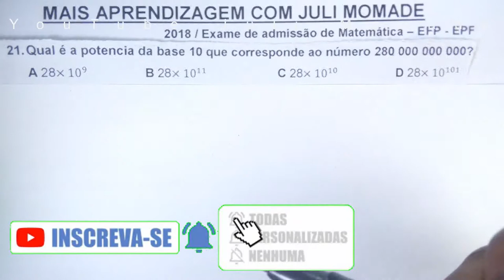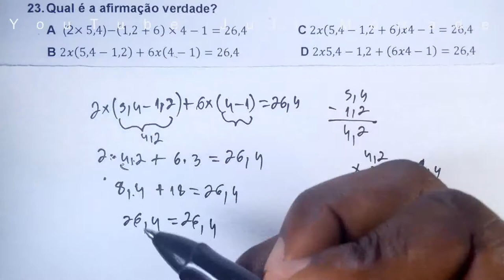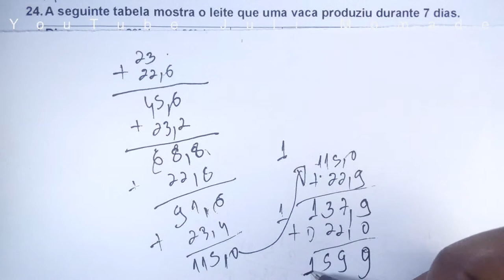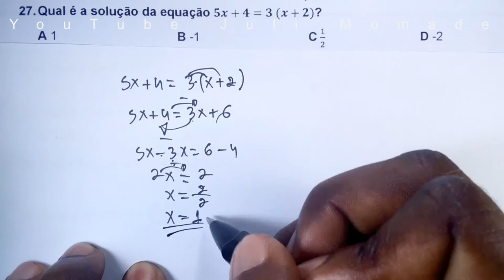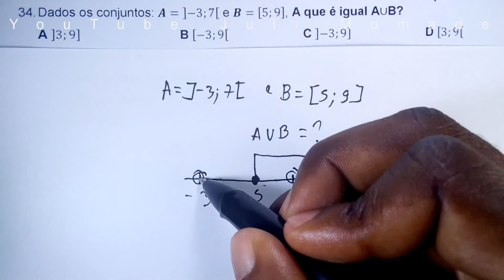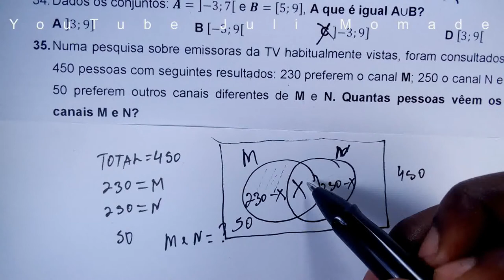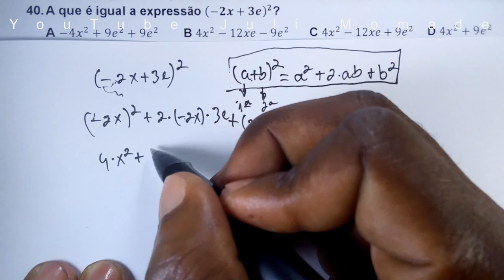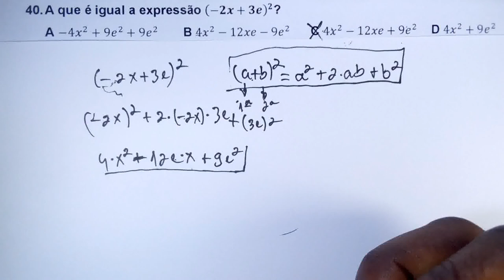Exame de admissão de MATEMÁTICA IFP's e EPF's 2018 (02 de 02)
Nesse vídeo iremos resolver exame de admissão de matemática 2018 para escola de formação de professores IFP's e EPF's Moçambique. Exame de admissão de matemática para IFP's e EPF'sEFP 2018, IFP's e EPF's é um instituto de formação de professores, nessa aula iremos revisar muitos conteúdos de matemática, nesse exame o conteúdo abordado também serve para todos exames de admissão ao nível médio.

Escola de formação de professores para o futuro, preparação de exame de matemática da 10 classe visto que o conteúdo não varia, a matemática é a mesma para pessoas que quer se preparar para ensino técnico profissional ETP esse exame é adequado porque ajudara a rever muitos conteúdos de matemática ficando preparado para exame de demissão ao ensino médio em Moçambique ou em qualquer pais do mundo. Nós explicamos duma forma detalhada em cada questão de exame para não ficar com dúvida alguma em relação a esses conteúdos de matemática, esse exame de admissão para escolas de formação de professores EFP tem 40 perguntas onde iremos dividir em duas partes para aula não ficar muito longa a primeira parte iremos resolver de número 1 até a questão número 20 e a segunda parte iremos dar uma continuação da questão número 21 e daí finalizaremos a resolução desse exame de admissão.

Esse exame complementa para uma preparar melhor de exame de matemática EFP-EPF, esse exame é realizado em alguns institutos de formação de professores para o futuro tais como:
Cabo Delgado (IFP de Montepuez)
Niassa ( IFP de Lichinga, EPF Nsausa)
Nampula ( EFP de Monapo, EPF de Nacala porto, IFP de Namitil)
Zambezia (IFP de Nicoadala, IFP de Morrumbala, EPF de Macuse)
Tete ( IFP de Tete, IFP de Angonia, EPF Chiuta)
Sofala ( IFP de Inhaminga, IFP de Manga, IFP Nhamatanda)
Inhambane ( IFP de Chicuque, EPF Inhambane)
Gaza (IFP de ChoKwe)
P.Maputo (IFP de Namaacha)

Olá pessoal tudo bem sejam bem-vindos à mais aprendizagem com juli momade, esse canal tem por objetivo ajudar a você a aprender matemática e física duma forma simples para não perder conteúdos que estão sendo postados aqui semanalmente inscreva-se:

PLAYLIST PARA FICAR FERRA NA MATEMÁTICA E FÍSICA

Matemática IFP's e EPF's EFP 2020

Física ETP 2019